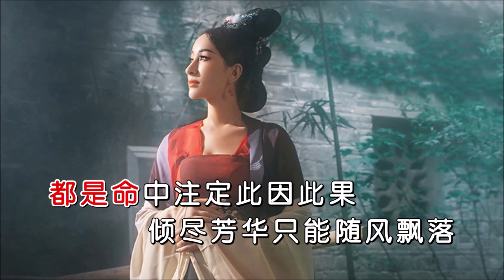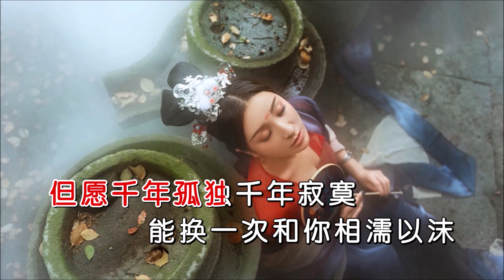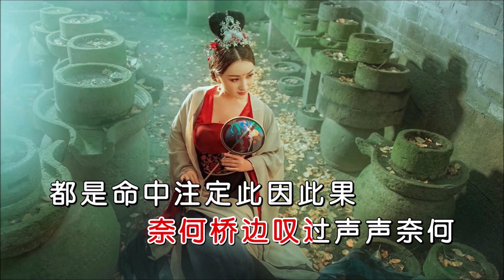魏佳艺 《忘川的河》 KTV 导唱字幕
忘川的河 - 魏佳艺
词：张灵茹
曲：罗智鸿
编曲：郑力宾
吉他：明仔
混音：顾潇予
制作人：正贤

一次回眸 将我的心牵扯
兜兜转转 万里山河踏破
不料缘起缘灭 终究错过
抱紧累累伤痛 谁来渡我
孟婆跟前 我想问问孟婆
奈何桥边 叹过声声奈何
都是命中注定 此因此果
倾尽芳华只能 随风飘落
我只身跳进忘川的河
狠心抛下一生的不舍
从此爱也婆娑恨也婆娑
多少前尘往事再无瓜葛
忍痛断了三生的执着
但愿千年孤独千年寂寞
能换一次和你相濡以沫